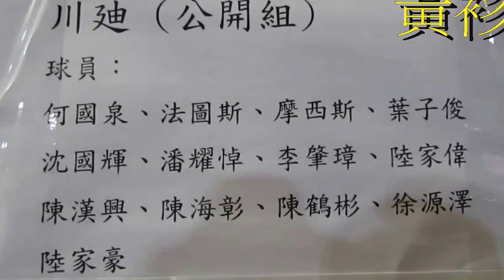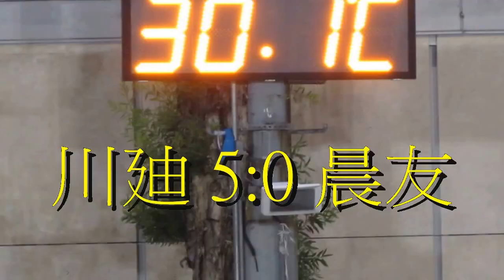川廸vs晨友(2015.6.1.東南海盃公開組)精華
2015.6.1.麥花臣球塲 20:05 川廸(黃) 5:0 晨友(白)